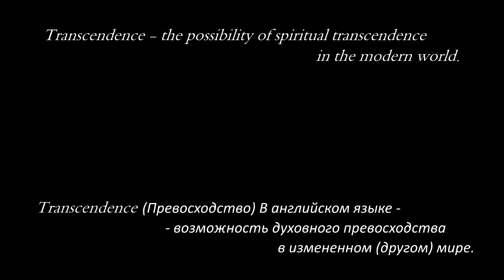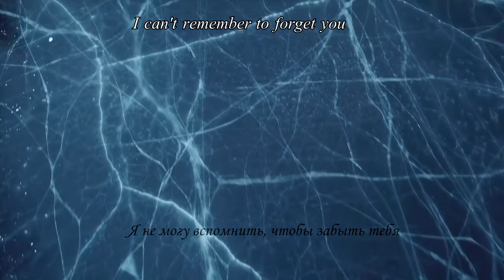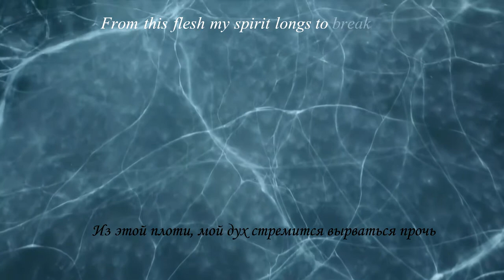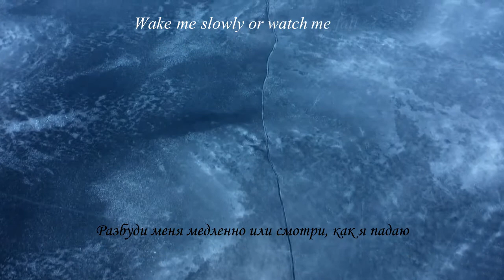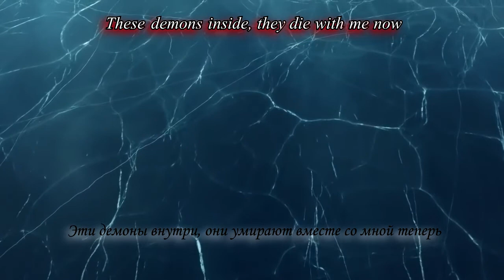DRACONIAN - Rivers Between Us (Lyrics)